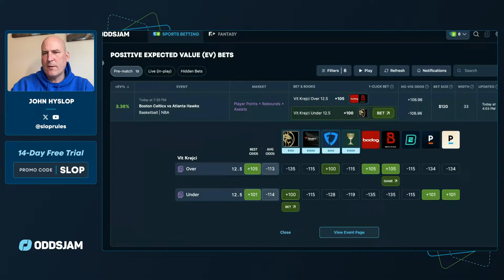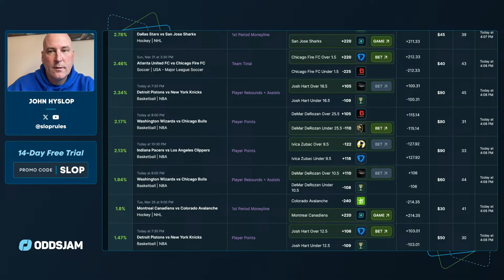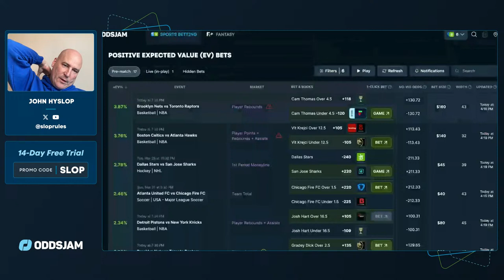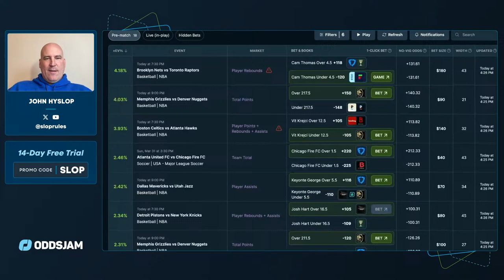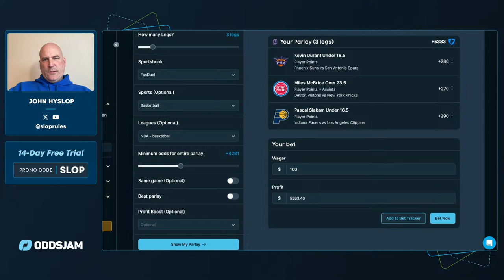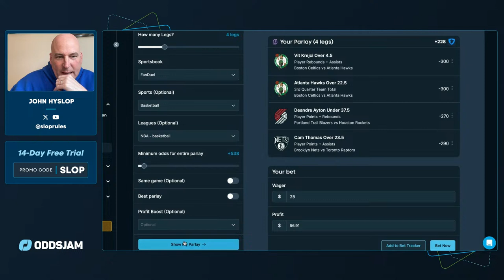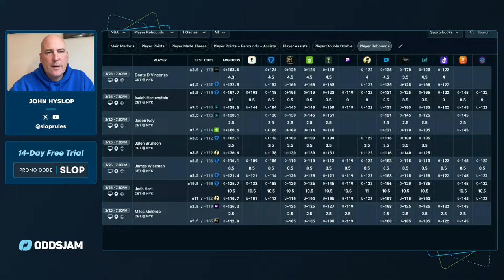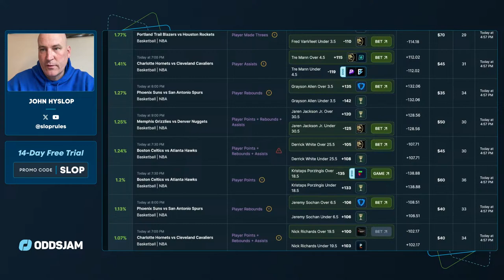MONDAY NBA Best Bets | Slop's Locks LIVE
Welcome to Slop's Locks, Live Bets edition, where we provide expert analysis and predictions while we search for some bets for today. NBA is back and we're here to hit scan OddsJam's Positive EV page and find some NBA bets for tonight!

As always, follow me on the Pikkit app to follow all my NBA Picks throughout the day in realtime. Pikkit is a betting tracking app that will allow you to see what bets I make in realtime! Don't have the Pikkit app? Download it. It's free!!

AND don't forget to head over to OddsJam to find the best betting tools out there!